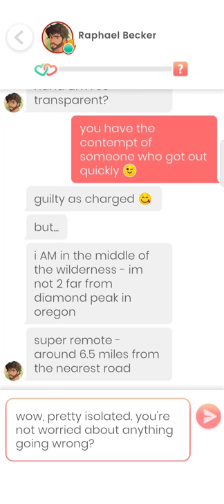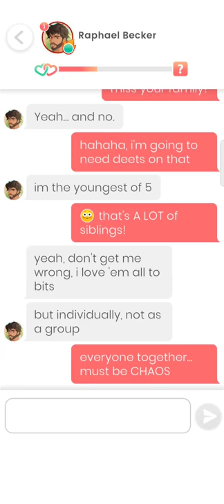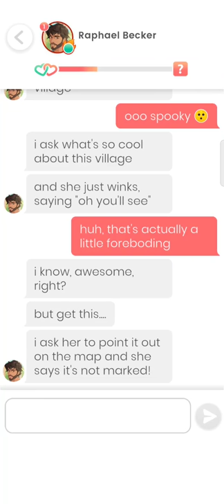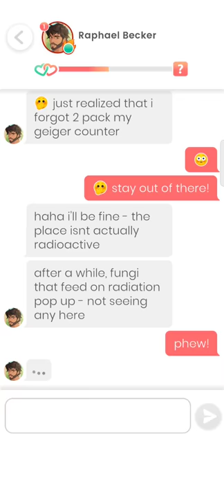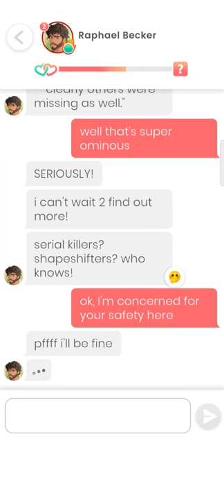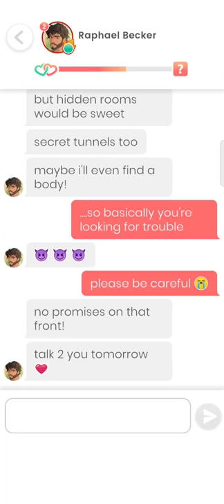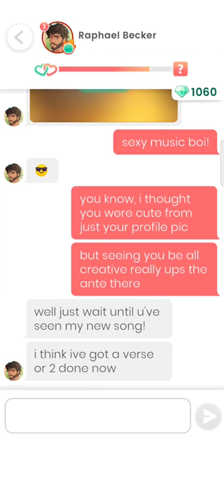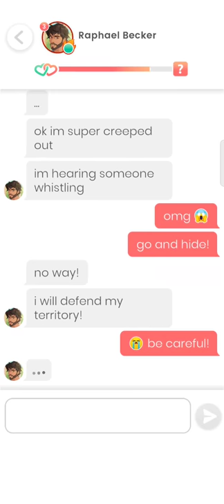Raphael Becker #1 - 3 💎 Lovelink 🔥💗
0:00 Part 1
6:25 Part 2
13:33 Part 3

If you've ever been lost in a Norwegian forest with no phone, no food, and no idea how to survive... we might be soulmates.

I'm a musician, and all the cheesiness that comes with it. My bandmates tell me I'm a musical genius... They might be right. I want to explore new sources of inspiration for my music, so I'm about to head out to the middle of nowhere. If you match with me, you could tag along. I'd love the company.